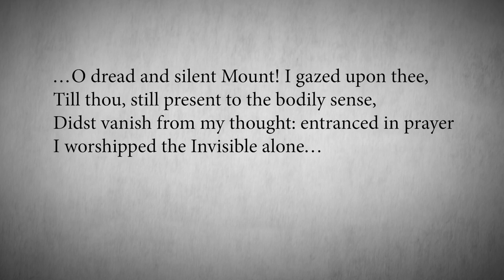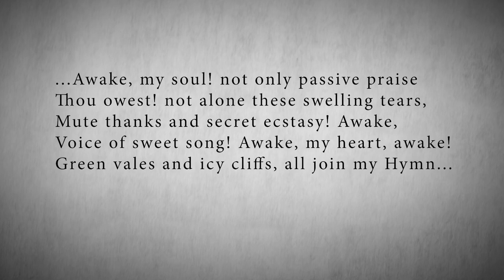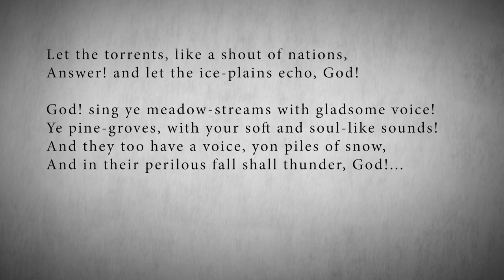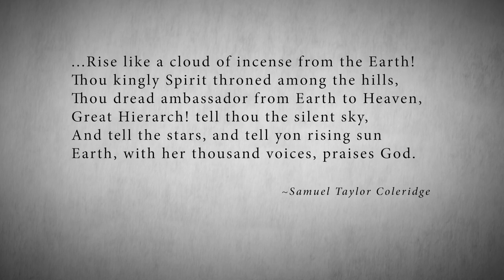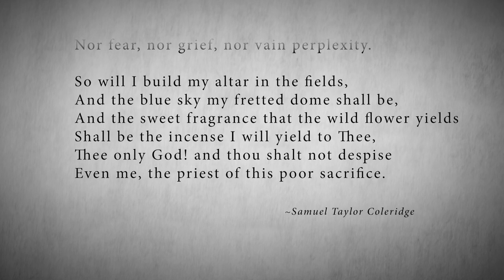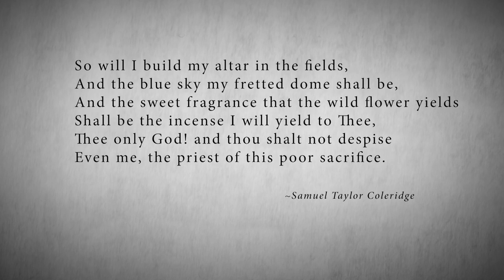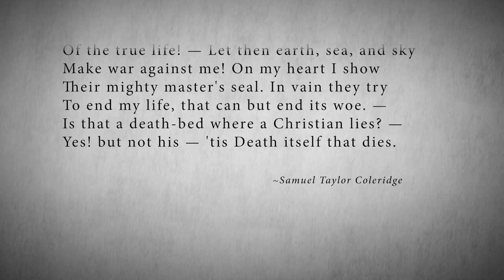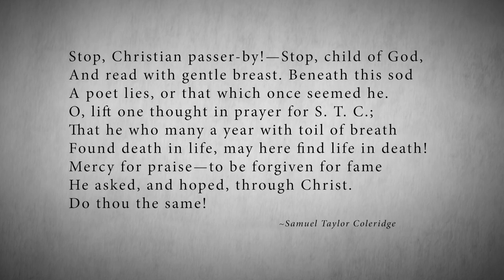Episode 16: Samuel Taylor Coleridge | The Authority with Joseph Pearce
Joseph Pearce explores Samuel Taylor Coleridge's famous epic poem Rime of the Ancient Mariner as the prime example of Coleridge's huge impact on the Catholic literary revival.